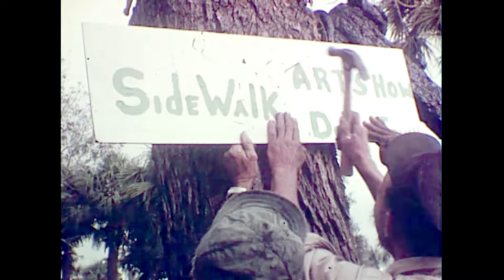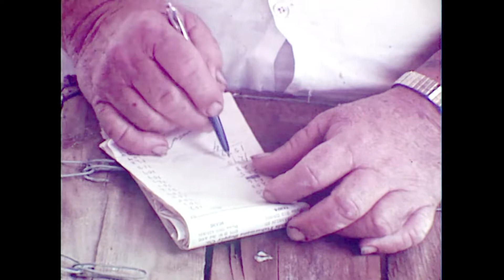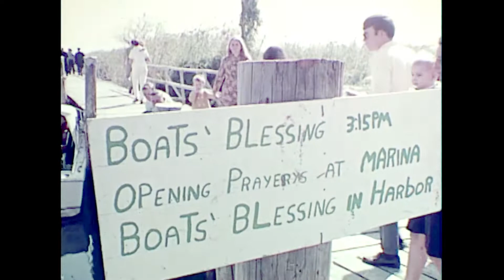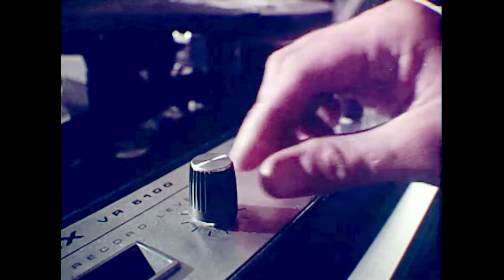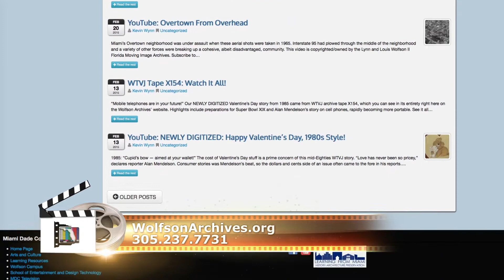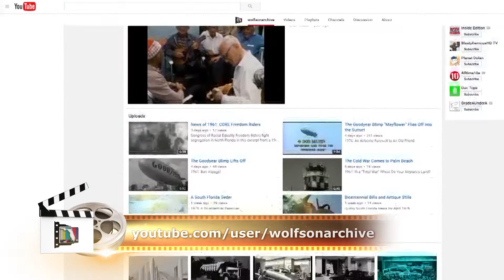Rerwind, Ep. 94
Host Rene Ramos, Director of the Lynn and Louis Wolfson II Moving Image Archives, presents "Florida Seafare."  This is a promotional video from  U.S Department of Commerce, National Oceanic and Atmospheric Administration, andFlorida Department of Natural Resources.